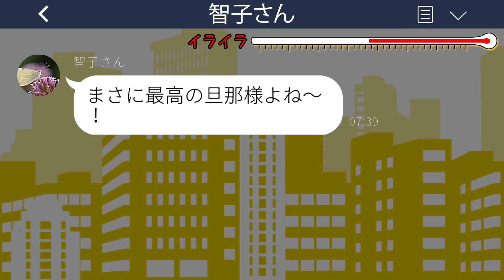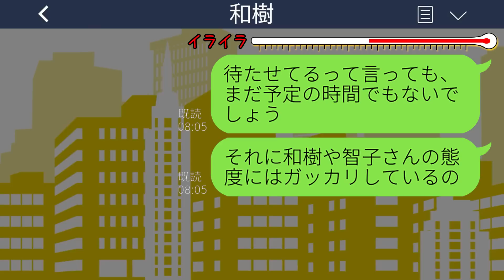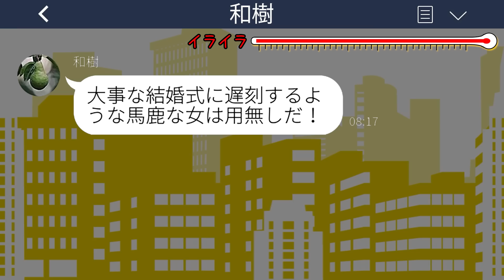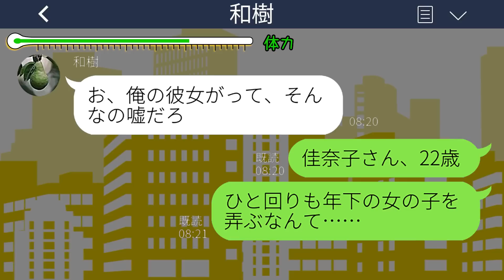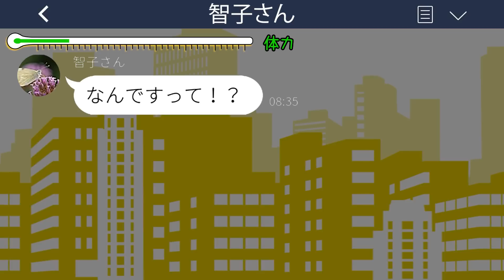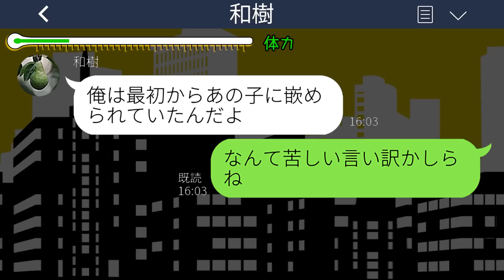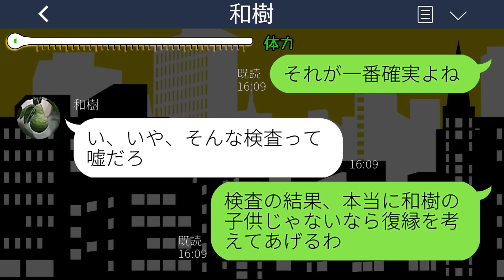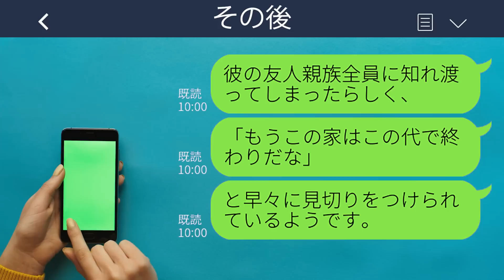【LINE】結婚式当日、妊婦を助けて遅刻した新婦の私。すると新郎がブチギレ「浮気相手と結婚する」私「彼女も別れるそうよ？」新郎「は？」→最低男の末路がwww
【LINE】結婚式当日、妊婦を助けて遅刻した新婦の私。すると新郎がブチギレ「浮気相手と結婚する」私「彼女も別れるそうよ？」新郎「は？」→最低男の末路がwwwスカッとするライン動画配信中です！

mizutiroさん